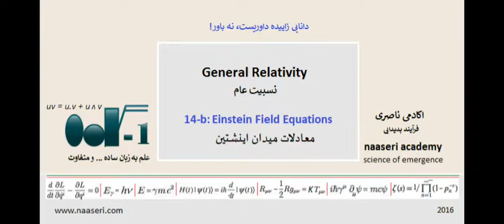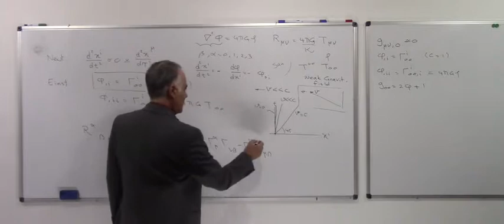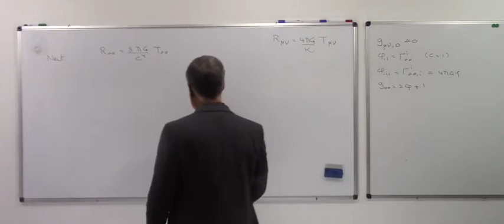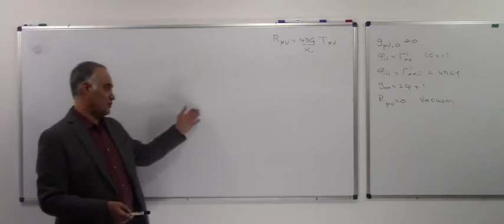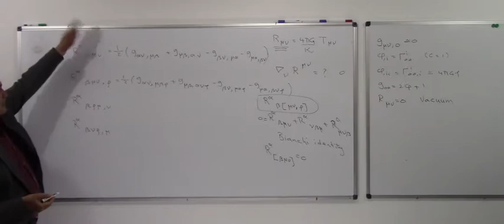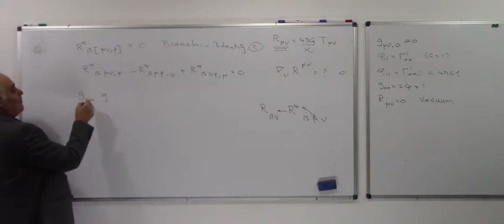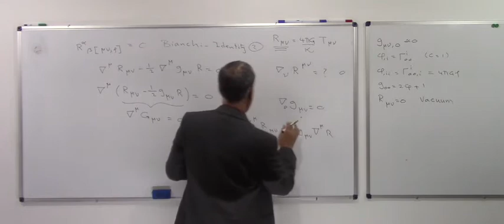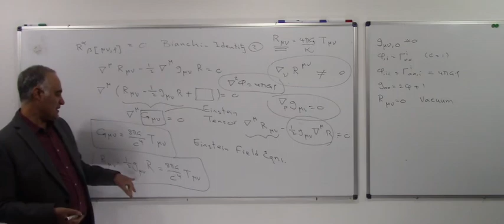General Relativity (14b): Einstein's Field Equations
NATPHYS
General Relativity
Lecture held at Nous Academy of Theoretical Physics (NATPHYS), 2016
masud naaseri

نسبیت عام
کلاس برگزار شده در آکادمی ناصری، 1395، مسعود ناصری

نشست 14: معادلات میدان اینشتین
- هندسه شبه ریمانی
- متریک مینکوفسکی و شبه مینکوفسکی
- از تئوری نیوتون تا نسبیت خاص و عام
- مشتق کوواریانت تانسور ریچی
- تانسور ریچی و قوانین بقای فیزیک
- میدان گرانش ضعیف و حرکت در سرعت های پایین
- معادلات میدان اینشتین در خلا
- تانسور اینشتین، مشتق کوواریانت آن و قوانین بقا
- معادلات میدان اینشتین برای فضازمان خم دار